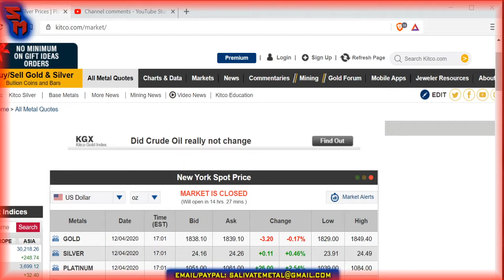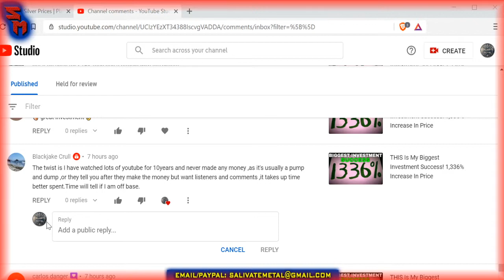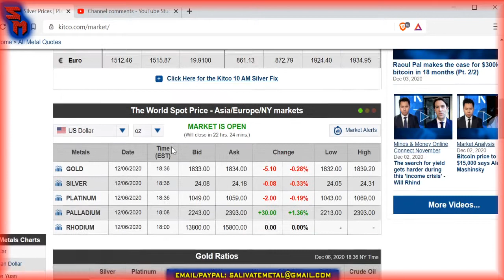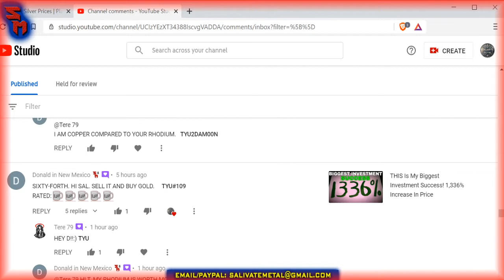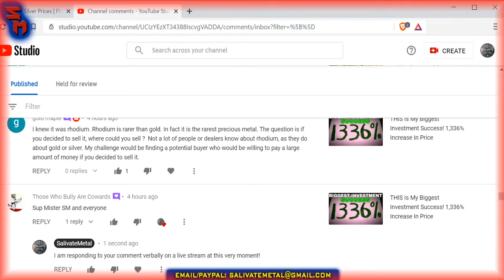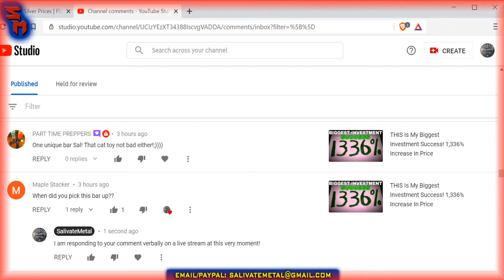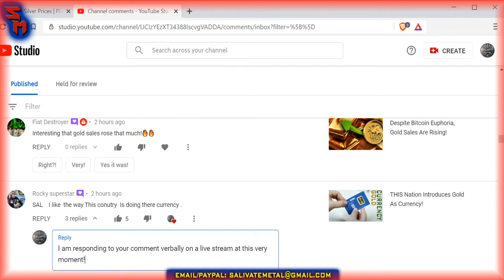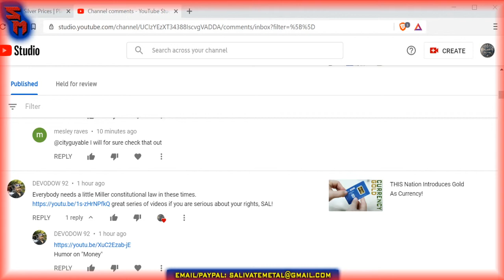Sunday Night Market Watch: Gold & Silver